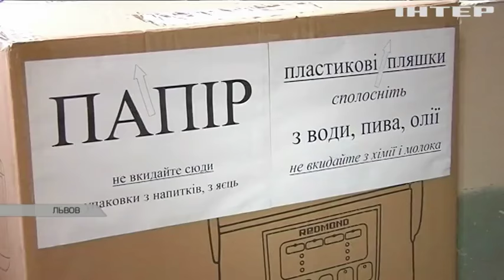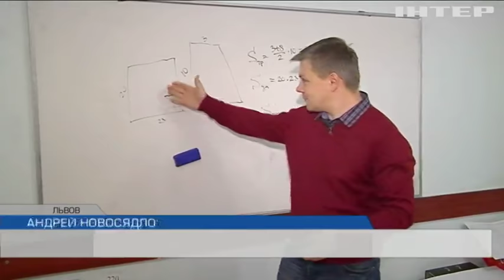Во Львове активисты пытаются спасти город от мусора